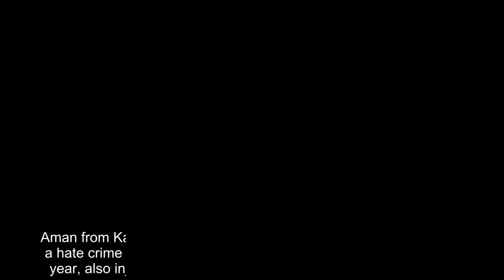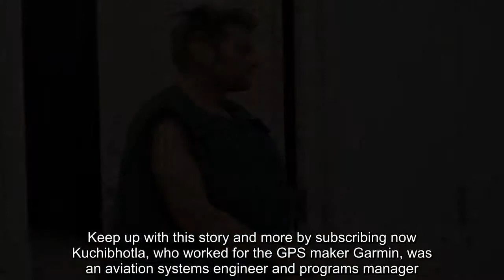'Hate Crime' Murderer, Who Killed Indian Engineer in Kansas After Racist Tirade, Gets Three Life Sen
Aman from Kansas has been given three life sentences in prison for a hate crime in which he murdered an Indian engineer at a bar last year, also injuring the man’s friend and a patron who tried to help. Adam Purinton, 53, called Srinivas Kuchibhotla, 32, a “terrorist” and screamed at him to "get out of my country!" in a bar confrontation in February 2017, NBC News reported. After the incident, Purinton drove home, got a gun and returned to the bar to fatally shoot Kuchibhotla, also wounding the victim’s friend Alok Madasani and a bar patron who intervened, Ian Gillot. In May, Purinton plead guilty to the charges against him.These included three federal counts, including hate crimes and firearm charges. Purinton admitted that he killed Kuchibhotla and tried to kill Madasani “because of their race, color, religion and national origin. ”Jill Toyoshiba/Kansas City Star/TNS via Getty Images In an official statement about the case, Acting Associate Attorney General Jesse Panuccio of the Justice Department said: “Hate crimes are acts of evil, and the Department of Justice has prioritized their zealous prosecution. ”Attorney General Jeff Sessions called the crimes “detestable.”"The defendant acted with clear premeditation in murdering one man, and attempting to murder a second man, simply because of their race, religion and national origin. As a result, a promising young life has been tragically cut short, and other lives have been filled with suffering,” he said. His wife, Dumala, described him as caring, kind and always respectful.“If you could have kept your anger inside and spoke to my husband softly, Srinu would have been more than happy to share his background and help you understand that not every brown-skinned person is suspicious or evil, but kind, smart and contributing to America,” Dumala said in her victims statement. “Instead you chose to rage and bully in anger and when you were stopped, you decided to take their lives,” she added.Kyle Rivas/Getty Images The defendant was already sentenced three months ago on a charge of premeditated first-degree murder brought by the Kansas’ Justice Department. In that case, he was handed down a life sentence, with the possibility of parole in 50 years.“No matter who you are, what you believe, or how you worship, you should be able to live without fear of becoming a victim of hate crimes. We hope today's sentencing brings some closure for the victims and their families," U.S.Attorney Stephen McAllister for the District of Kansas said, according to the Justice Department.